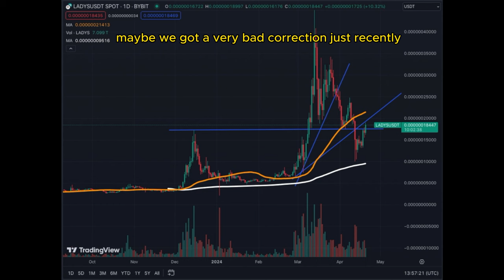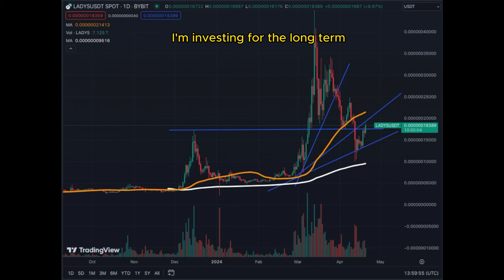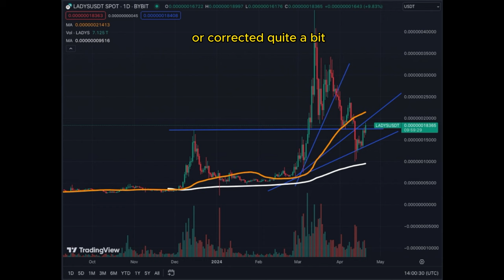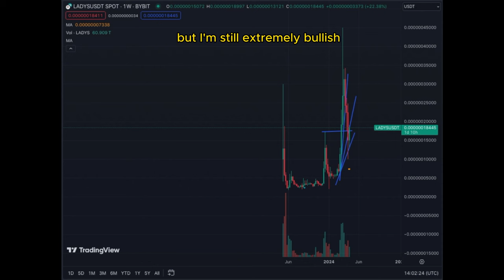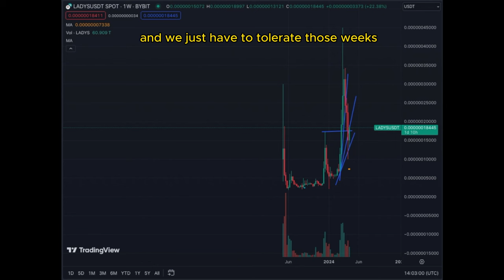Milady Meme Coin Is Back!!!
Milady Meme Coin is Still Strong and Performing Very Well. LADYS